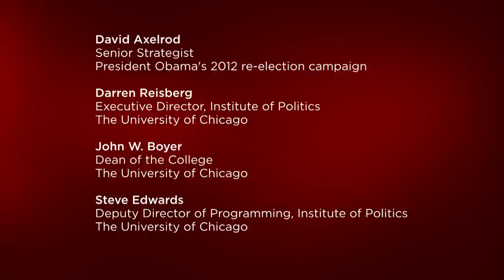A Conversation with David Axelrod and Steve Edwards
In his first public forum since the election, David Axelrod, senior strategist for President Obama's reelection campaign, reflected on the 2012 contest. Hosted by the University of Chicago Institute of Politics, this event was held on Monday, November 26, in the Performance Hall of the Reva and David Logan Center for the Arts. Axelrod will formally join the nonpartisan Institute of Politics as its inaugural director in January. He was interviewed by Steve Edwards, the Institute's deputy director for programming.